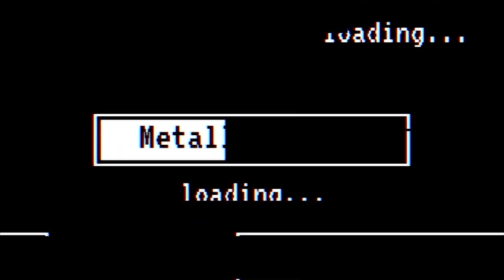КОЛЬГРИМ ВЕРНУЛСЯ - ИРДЕН УШЁЛ (Тактическое решение, Риенс) Гвинт | GWENT Патч 10.11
Вызвать на дружеский матч 1 раз (укажи свой ник или отправь запрос в друзья) - 100 рублей (не больше 3 игр)
Собрать ТЕБЕ персональную колоду (укажи ссылку на вк или телегу) - 150 рублей
Посмотреть клип/ролик/серию сериала или аниме БЕЗ ИГРЫ - 1500 рублей
Заказать прохождение игры на отдельном стриме в ВОСКРЕСЕНЬЕ (пройду полностью, если очень понравится :D ) - стримлю по несколько часов в день - 2000 рублей

Таймкоды к видео:

00:00 Вступление
01:25 Суть колоды
05:40 Первая игра (Скоя'таэли: Ренфри Хэндбафф)
16:00 Вторая игра (Скоя'таэли: Сродство)
28:38 Третья игра (Скоя'таэли: Сродство №2)
42:24 Четвертая игра (Нильфгаард: Ассимиляция с Сигиллем)
53:50 Пятая игра (Скоя'таэли: Краснолюды)
1:04:05 Шестая игра (Королевство севера: Рыцари)